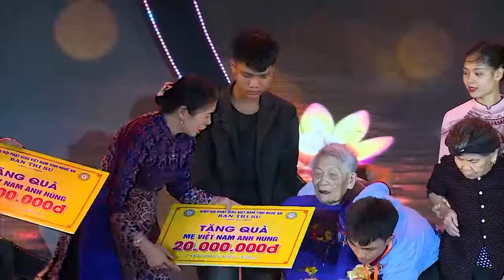XÚC ĐỘNG CHƯƠNG TRÌNH THẮP SÁNG TRI ÂN MÙA VU LAN - TẠI NGHỆ AN